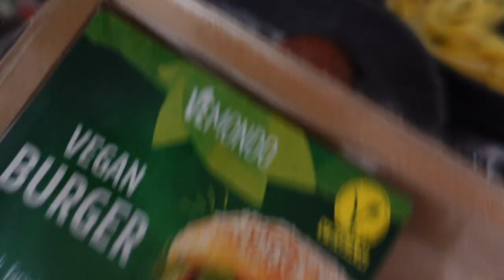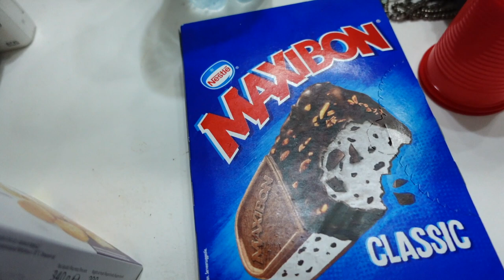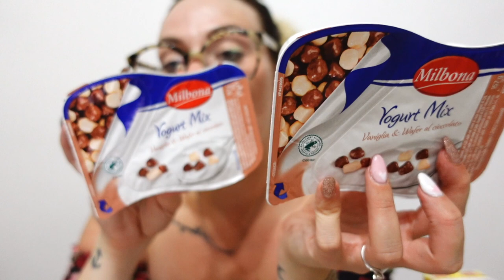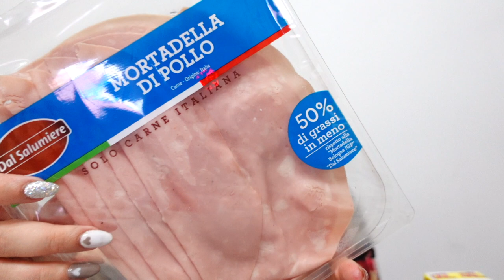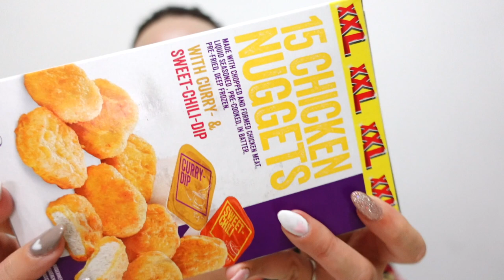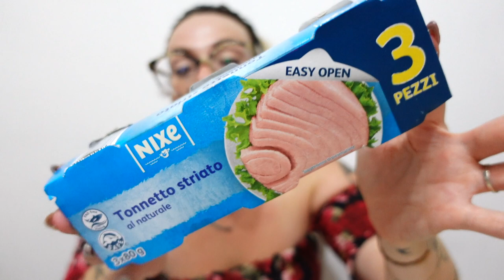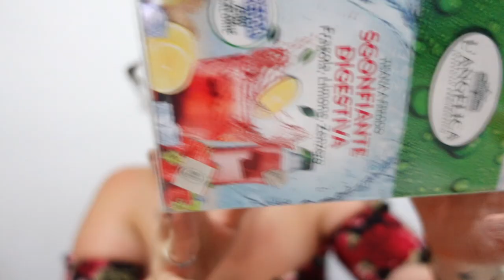NIENTE PIÙ MATRIMONIO! // SPESONA LIDL E VADO A FARE IL TAMPONE .. Vlog